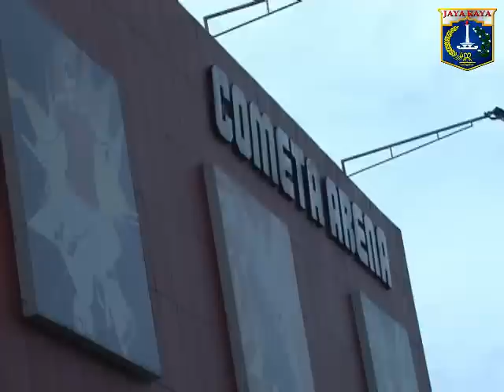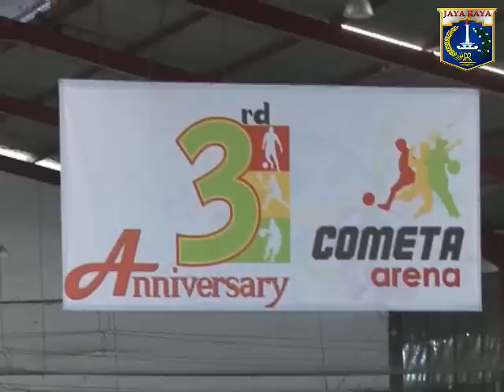24 Jan 2013 Wagub Bpk. Basuki T. Purnama Meninjau Pengungsi Korban Banjir di Pluit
24 Januari 2013 Wakil Gubernur Provinsi DKI Jakarta Bpk. Basuki T. Purnama Meninjau Pengungsi Korban Banjir di Pluit

Rekam Video : 24 Januari 2013, 11.00
Unggah Video : 24 Januari 2013
Pemilik Video : Humas Pemprov DKI Jakarta (Sie Penyiapan Materi & Publikasi)